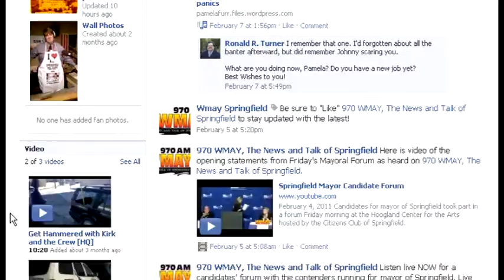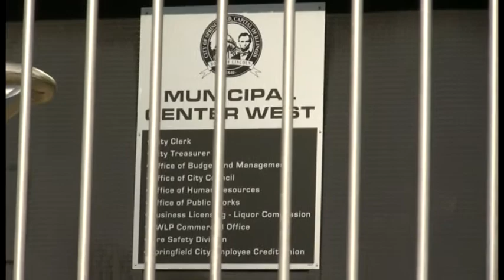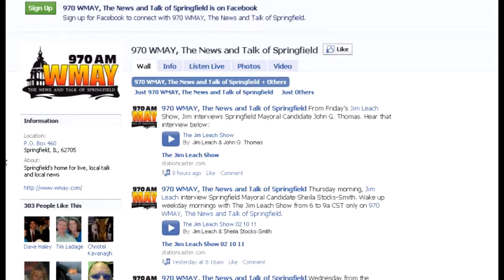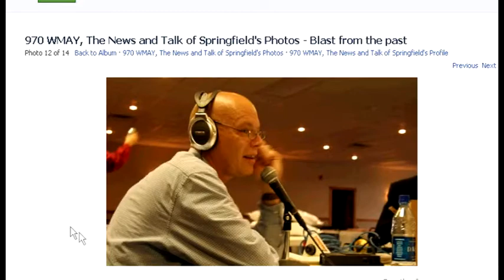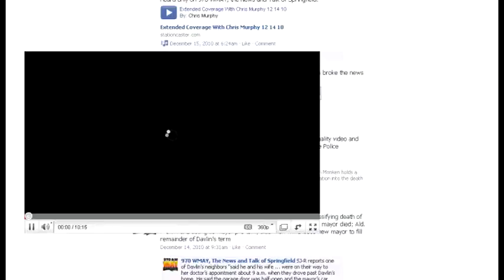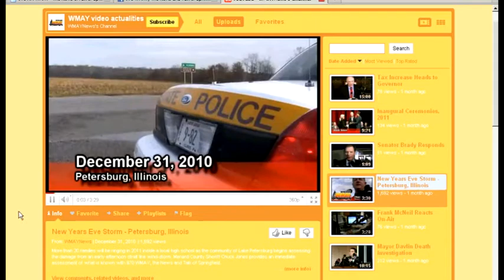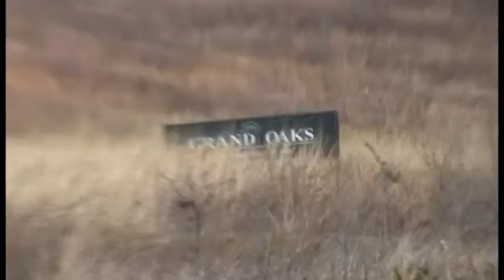WMAY's 2010 IBA Submission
970 WMAY is nominated for an Illinois Broadcasters Association Silver Dome Award for Best Use of New Media in a medium market.  The announcement of the winner is Wednesday June 16th in Normal, Illinois.

Midwest Family Broadcasting of Springfield Director of New Media Greg Bishop could win his third award in a row for Best Use of New Media from the IBA.